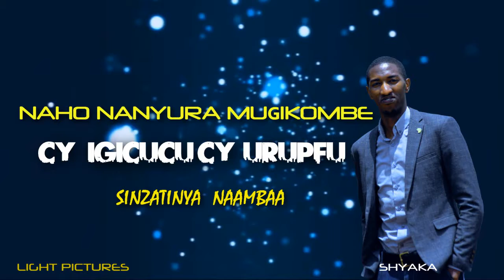Umwungeri by shyaka Patrick (video lyrics 2019)